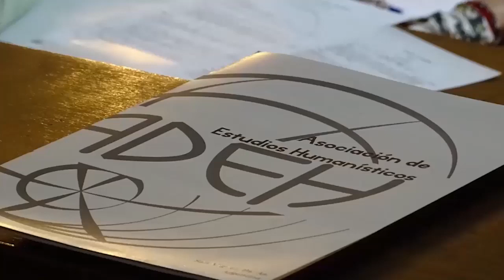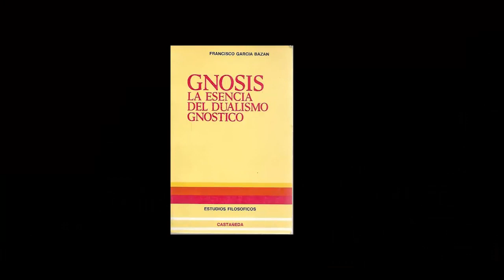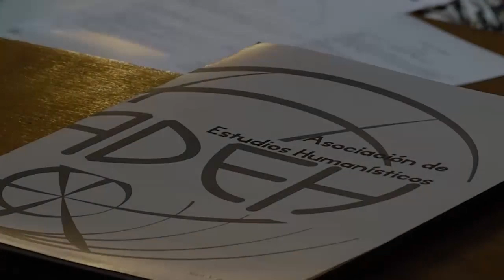La última página 65: Acerca del gnosticismo y sus fundamentos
Programa 65 y con un tema arduo pero sumamente interesante. En esta emisión los invitamos a analizar la esencia del pensamiento gnóstico y todas sus derivaciones en el pensamiento tradicional. Les agradecemos todos los comentarios y aportes.